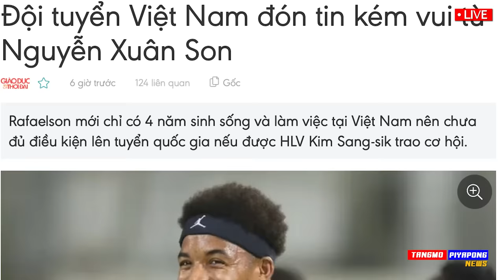ด่วน !! เตรียมทีม AFF ทีมชาติไทย / FIFA สั่ง บราซิล โอน เล่นไม่ได้ !! - แตงโมลง ปิยะพงษ์ยิง